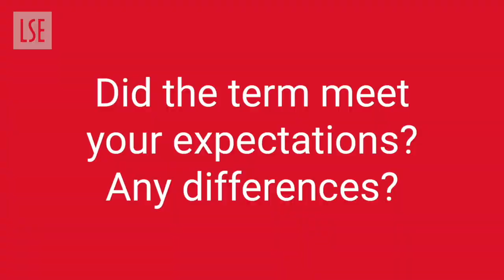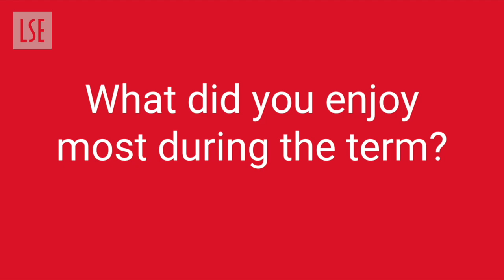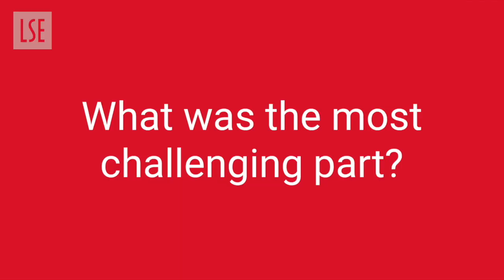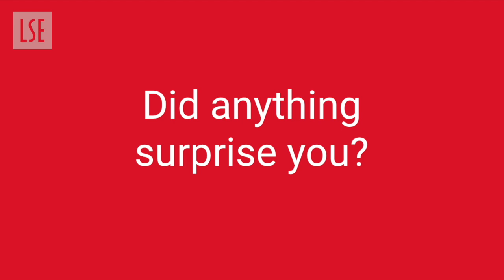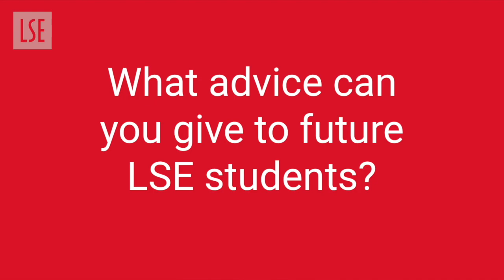Looking back on my first term at LSE | LSE Student Vlog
Master's student Pavla — alongside some of her peers — reflects on her first term at LSE. Did it meet her expectations? Were there any surprises?